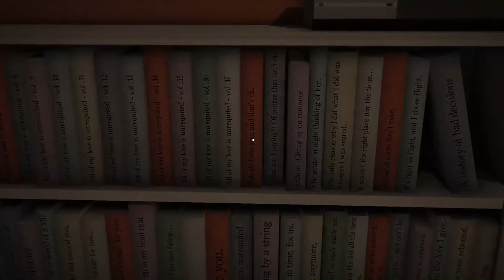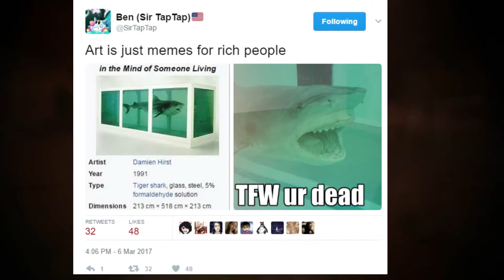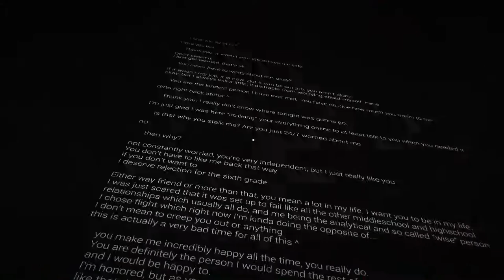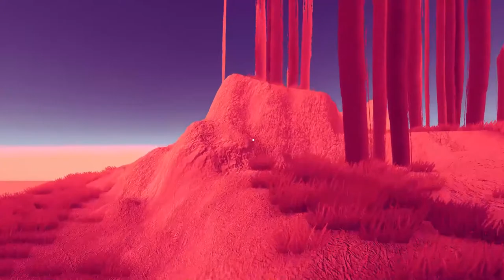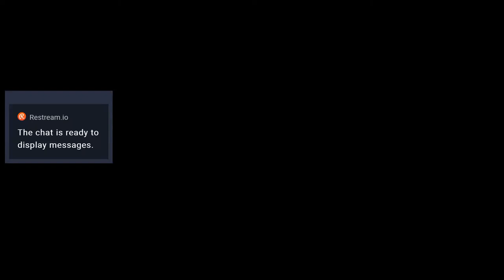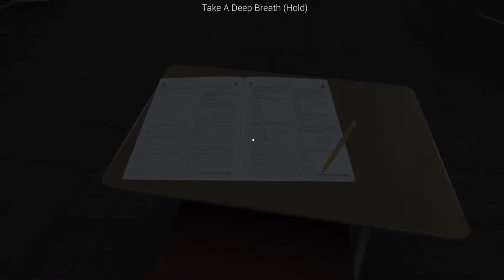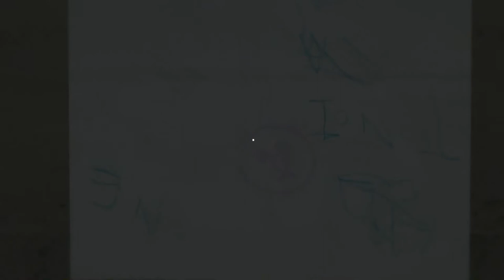Let's Play Awkward Dimensions Redux (2): Explore a man's dreams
A very personal project; my favorite kind!

🔗 Links 🌐